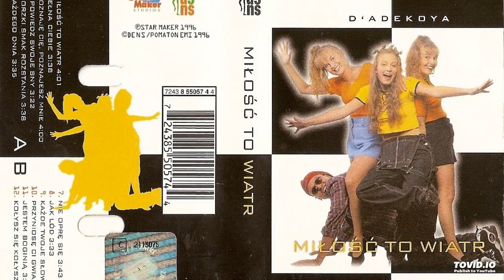D'Adekoya - Każde Twoje Słowa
Title: Każde Twoje Słowa
Artist: D'Adekoya
Album: Miłość To Wiatr
Year: 1996
Label: Star Maker, Dens